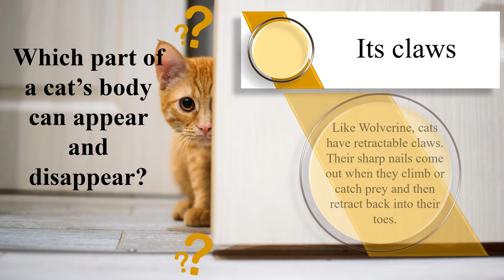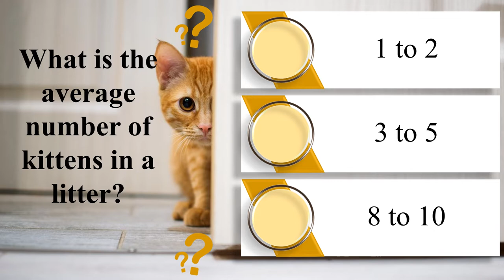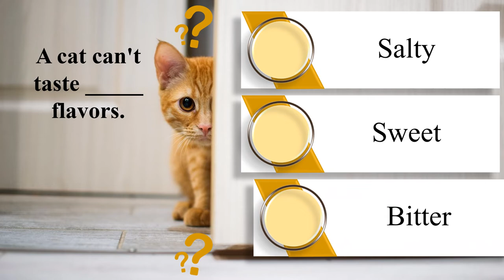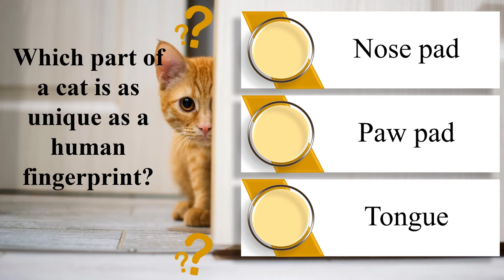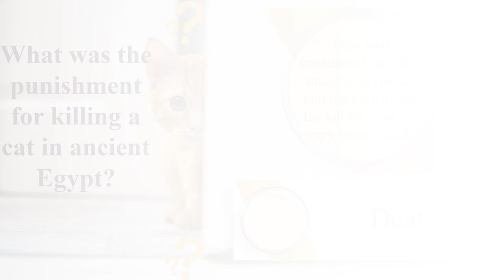CATS TRIVIA QUESTIONS and Answers